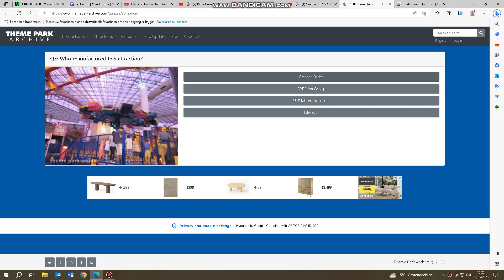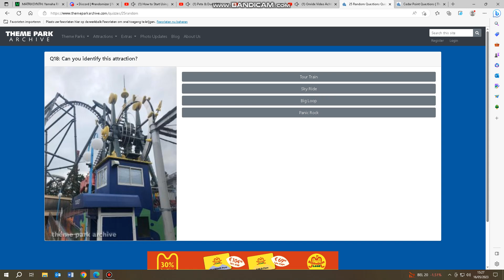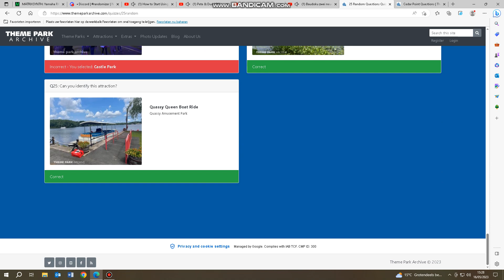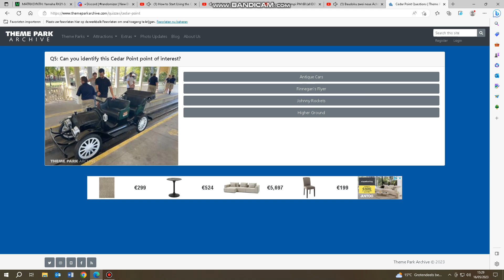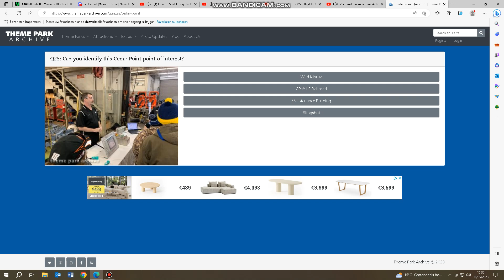Doing the Theme Park Archive quizzes!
Well, i feel stupid, on both quizzes i scored 10/25!